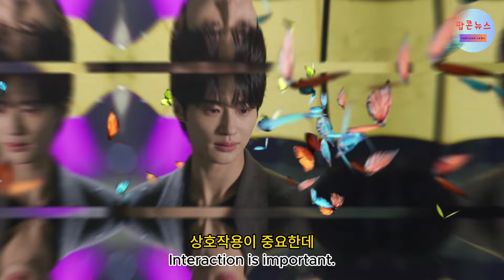"그는 표정을 숨긴다🫣: 변우석, 김혜윤의 숨겨진 감정",변우석, 김혜윤, 표정을숨기다,Byeon Woo-seok, Kim Hye-yoon, Hide expression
"그는 표정을 숨긴다🫣: 변우석, 김혜윤의 숨겨진 감정"
"그는 표정을 숨긴다🫣"는 변우석과 김혜윤이 주연을 맡은 드라마나 영화에서 보여지는 복잡하고 미스터리한 관계를 다루고 있습니다. 이 작품은 두 주인공이 서로 얽힌 감정선과 숨겨진 진실을 중심으로 전개됩니다. 변우석은 표정을 숨기며 내면의 갈등을 표현하고, 김혜윤은 그의 표정을 읽으려 하며 그들 사이의 긴장감이 더욱 깊어집니다.

이 작품에서 변우석과 김혜윤은 각기 다른 감정을 지닌 인물들로, 그들의 미묘한 눈빛과 표정 속에 숨어 있는 비밀들을 발견할 수 있습니다. 표정을 숨기는 이유와 그로 인해 발생하는 갈등은 이야기를 더욱 흥미롭게 만들며, 두 사람 사이의 관계 변화가 어떻게 이루어지는지에 대한 궁금증을 자아냅니다.